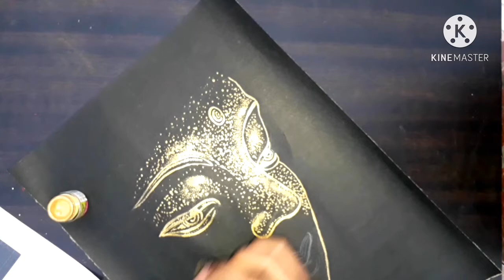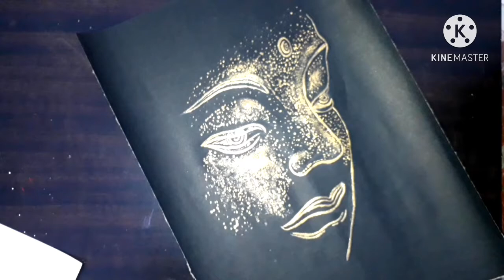How to make buddha painting/ buddha painting / buddha painting tutorial / buddha art / buddha ji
In this video we know that how to make buddha ji dot painting very easily  with free hand.
Material requirement
1 black chart paper
2. Acrylic matalic gold colour
Etc